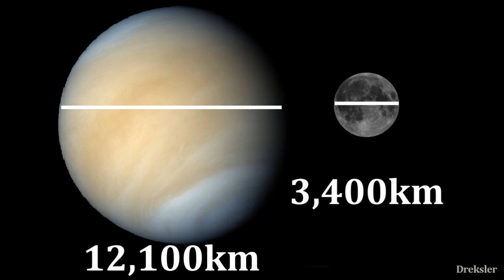If Venus Became a Moon of Earth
Image at 2:17 is by Ron Miller, check out for more space art.
NOTE: Temperature of Venus won't significantly change because it will be further, it's atmosphere is CO2, greenhouse gasses TRAP heat, so temperature will be down only by a few celsius. Earth would heat up because of tidal forces of Venus as well.

Venus, hottest planet in the solar system. With temperature and pressure unbearable, it is a hell world. So what if this similarly sized planet became a moon of Earth? Watch the video to find out.